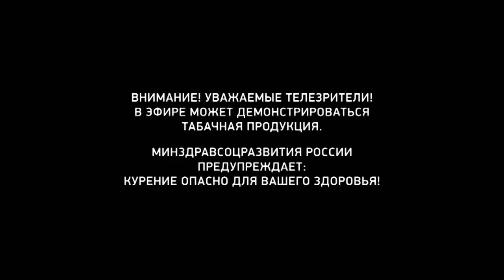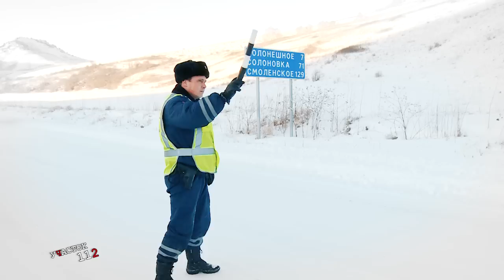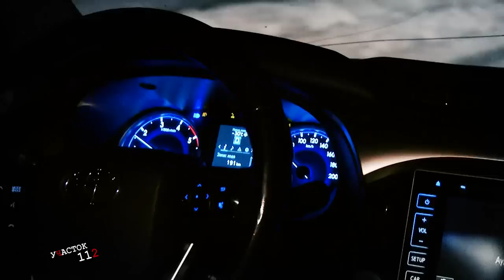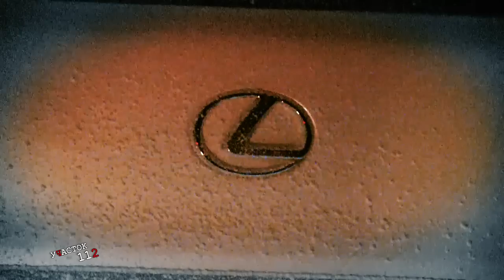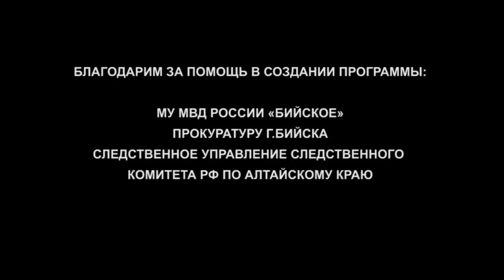"Участок 112" (13.12.18г., Бийское телевидение)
Один миллион рублей за марала. Именно такой штраф грозит тем, кто выходит на незаконную добычу дикого зверя. Наша съёмочная группа выехала в Солонешенский район, на территорию одного из крупнейших охотугодий. Вместе с сотрудниками правоохранительных органов и егерями Евгений Плахотин и Сергей Доровских отправились в рейд, чтобы ловить браконьеров.